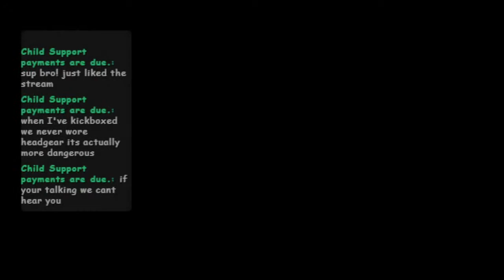Build-A-Boxer #4 - Featherweight Title Run Hajime no Ippo 2: Victorious Road (PS2) Stream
Building another world champion from scratch. This time, to hunt down the existing anime characters in the game's career mode.
Download Raid: Shadow Legends using my link and enjoy the special in-game loots! Raid is free on PC and Mobile.